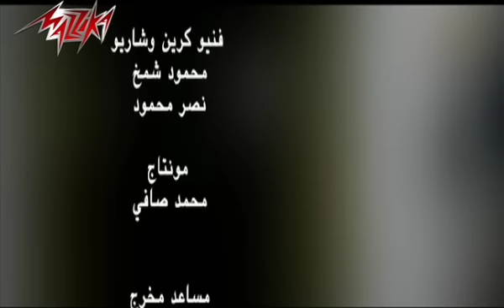Shayef Alai Nafsak - Diana Karazon شايف على نفسك - ديانا كرزون